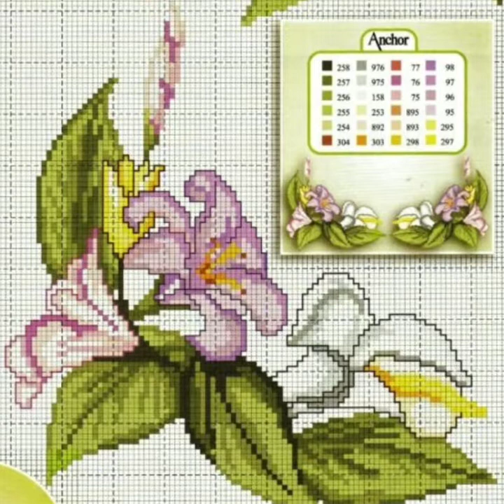Beautiful Cross Stitches Shirts Pettern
most Beautiful Cross stitches designs awesome Pettern gorgeous collection